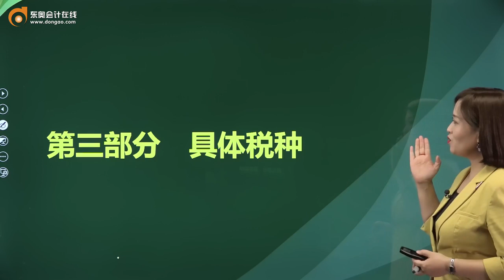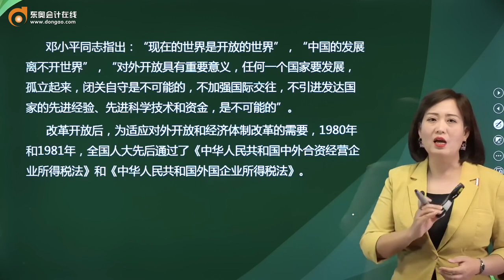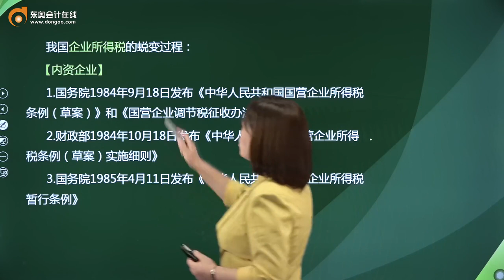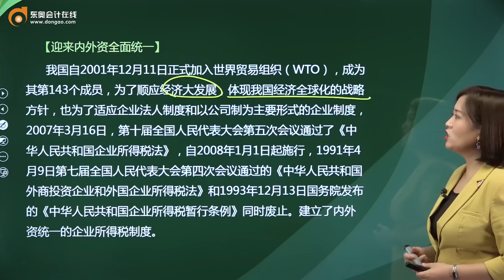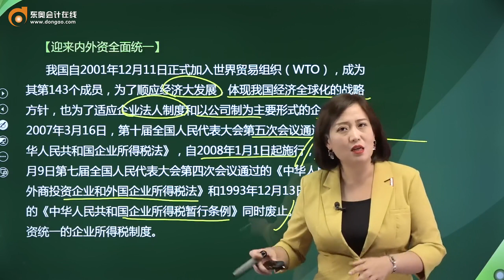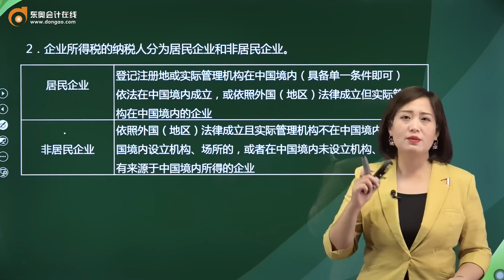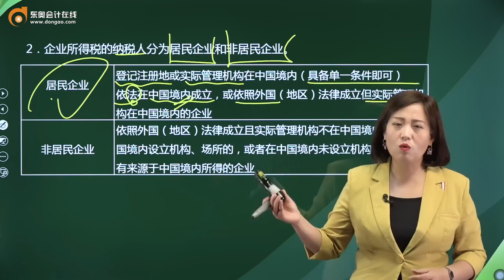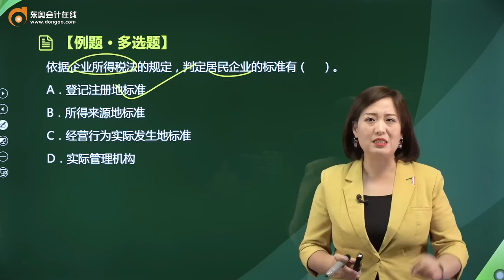2022 CPA 税法 王颖 零基础预习班第16讲 企业所得税法（1）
2022 CPA 税法 王颖 零基础预习班